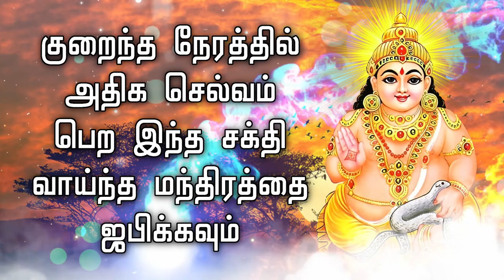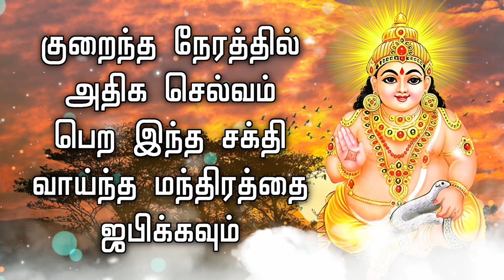குறைந்த நேரத்தில் அதிக செல்வம் பெற இந்த சக்தி வாய்ந்த மந்திரத்தை ஜபிக்கவும்